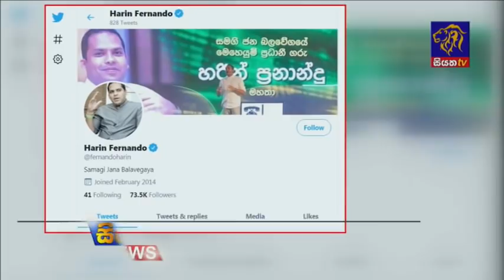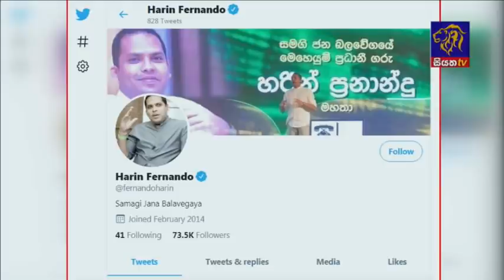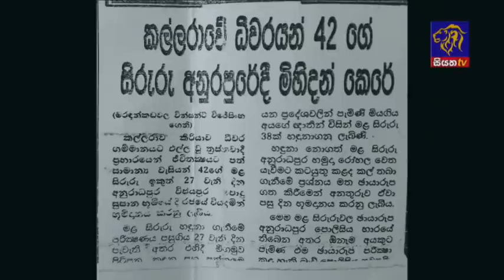Siyatha News | 06.00 AM | 11 - 01 - 2021